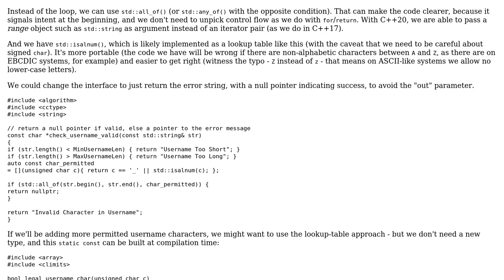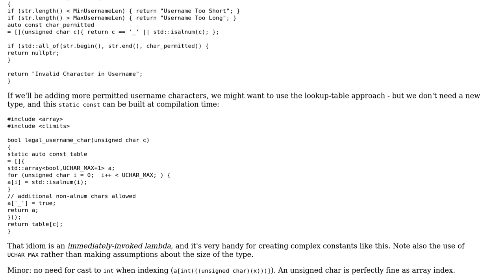Code Review: Simple username validation (2 Solutions!!)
Code Review: Simple username validation

With thanks & praise to God, and with thanks to the many people who have made this project possible! | Content (except music & images) licensed under CC BY-SA | Music | Images & others | With thanks to user Toby Speight user SAM OnELA user Martin York user CaptainCodeman and the Stack Exchange Network Trademarks are property of their respective owners. You are responsible for your own actions.